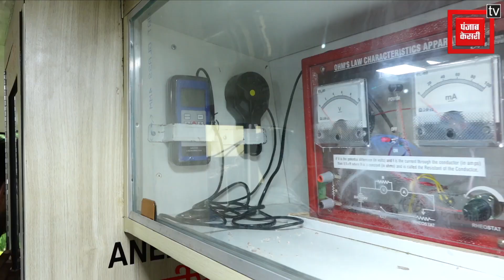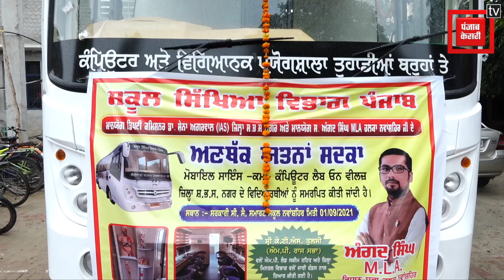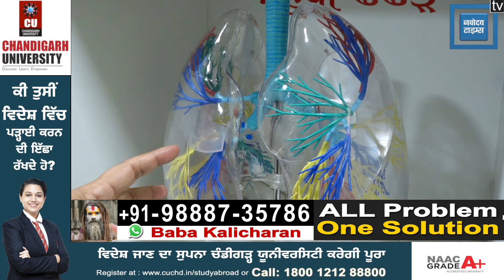ਪਾਣੀ ਵਾਲੀ ਬੱਸ ਤਾਂ ਸੁਣੀ ਹੋਵੇਗੀ ਹੁਣ ਦੋਖੋ ਪੰਜਾਬ ਦੀ ਪਹਿਲੀ Computer ਤੇ Science Lab ਵਾਲੀ ਬੱਸ